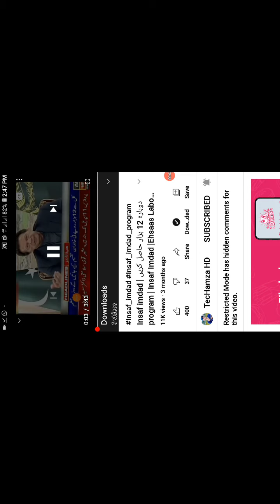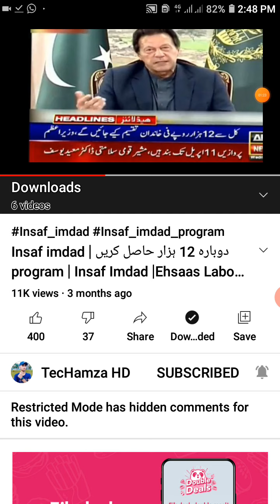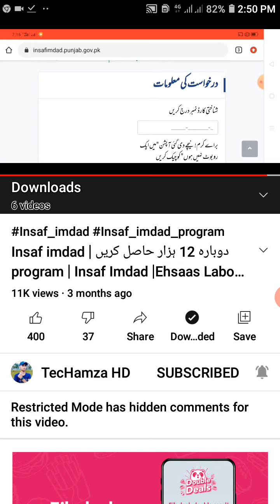Balochistan insaf imdad program 12000 thousands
balochistan,
balochistan news,
balochistan songs,
balochistan vs southern punjab,
balochistan vs sindh,
balochistan land of beauty,
balochistan pakistan,
balochistan vs kpk,
balochistan assembly,
balochistan bus,
balochistan balochistan,
balochistan beauty,
balochistan board,
balochistan beautiful places,
balochistan beach,
balochistan border,
balochistan balochistan song,
balochistan city,
balochistan cricket,
balochistan coach,
balochistan culture,
balochistan car race,
balochistan channel,
balochistan cricket stadium,
balochistan chief minister,
cm balochistan,
cm balochistan protocol,
cm balochistan funny,
cm balochistan jam kamal khan,
cm balochistan nawab aslam funny,
cm balochistan in mazaq raat,
ex cm balochistan funny,
cm punjab in balochistan,
balochistan dam,
balochistan documentary,
balochistan dance,
balochistan drama,
balochistan dress,
balochistan dangerous areas,
balochistan driver,
balochistan desert,
balochistan education news,
balochistan education,
balochistan election,
balochistan education minister,
balochistan earthquake,
balochistan e khuaningun,
balochistan entertainment,
balochistan english,
sher e balochistan,
da takht e balochistan,
zeba e balochistan song,
sher e balochistan tiktok,
somewhatsuper sher e balochistan,
sher e balochistan status,
tareekh e balochistan,
sar sabz e balochistan,
balochistan food,
balochistan film,
balochistan freedom,
balochistan flag,
balochistan folk music instrument,
balochistan fc training,
balochistan freedom movement latest news,
balochistan food street,
fc balochistan training,
fc balochistan song,
fc balochistan jobs 2020,
fc balochistan shaheed,
fc balochistan south,
fc balochistan attack 2020,
fc balochistan salary,
fc balochistan new jobs 2020,
g balochistan kana,
g balochistan song,
g balochistan,
g g pa balochistan,
balochistan history,
balochistan hotel,
balochistan hotel film,
balochistan history in urdu,
balochistan hotel balochi film,
balochistan house,
balochistan hunting,
balochistan hamla,
balochistan iran border,
balochistan issue,
balochistan india,
balochistan iran,
balochistan island,
balochistan inqlabi song,
balochistan issue css,
balochistan information,
balochistan jobs,
balochistan jobs 2020,
balochistan jalsa,
balochistan jhumar,
balochistan jheel,
balochistan jhal magsi,
balochistan jinnat,
balochistan jalsa live,
balochistan ka,
balochistan ki sair,
balochistan kund malir,
balochistan ke gane,
balochistan khuddar,
balochistan ka gana,
balochistan ka safar,
balochistan ka wazir ala ka naam,
balochistan k pahar,
balochistan k marathi,
balochistan ke khane,
balochistan media,
balochistan movie,
balochistan music,
balochistan map,
balochistan match,
balochistan moola chotok,
balochistan mein,
balochistan mountain,
main sindh balochistan,
balochistan news today,
balochistan news live,
balochistan news channel,
balochistan na song,
balochistan national party,
balochistan new bus,
balochistan news channel bnc,
balochistan ormara,
balochistan oil,
balochistan operation 2020,
balochistan off road,
balochistan ormara news,
balochistan ormara attack,
balochistan old map,
balochistan on bike,
o balochistan song,
o balochistan x balochistan,
sistan o balochistan,
balochistan police,
balochistan public service commission,
balochistan police constable test paper,
balochistan police running test,
balochistan police training,
balochistan picnic point,
balochistan pakistan film,
balochistan quetta,
balochistan quetta city,
balochistan quetta news,
balochistan qaumi tarana,
balochistan quetta share,
balochistan qari usama,
balochistan qawwali,
balochistan kalat,
balochistan road,
balochistan radio,
balochistan railway,
balochistan road accident,
balochistan rain 2020,
balochistan railway station,
balochistan rally,
balochistan road trip,
balochistan samachar,
balochistan sajji,
balochistan school news today,
balochistan sardar,
balochistan status,
balochistan song coke studio,
balochistan sajji gulistan e jauhar,
balochistan tour,
balochistan times,
balochistan terror attack on pak army,
balochistan travel,
balochistan turbat,
balochistan truck,
balochistan the land of beauty,
balochistan tv,
balochistan university,
balochistan university quetta,
balochistan university quetta attan,
balochistan update,
balochistan university of information technology engineering and management sciences,
balochistan university admission 2020,
balochistan university quetta scandal,
balochistan uthal,
balochistan vs central punjab,
balochistan vs northern,
balochistan vs central punjab live,
balochistan vlog,
balochistan vs southern punjab highlights,
balochistan weather,
balochistan weather news today,
balochistan waterfall,
balochistan wala,
balochistan wedding,
balochistan whatsapp status,
balochistan weather update,
balochistan wedding firing,
balochistan youtube,
balochistan youtube channel,
balochistan yesterday match,
balochistan logo,
balochistan youth foundation,
balochistan yesterday news,
balochistan yahya khan,
balochistan y,
balochistan ziarat,